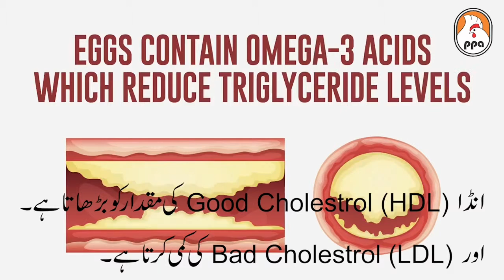THE RISK OF CARDIOVASCULAR DISEASES REDUCES....BUT HOW??